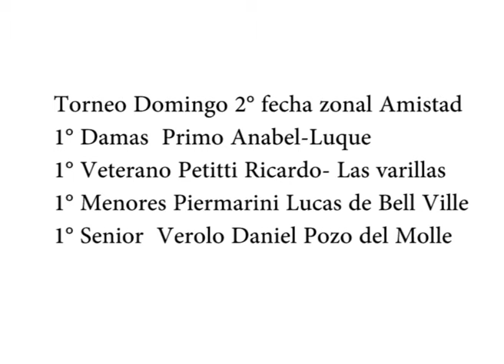Ariel Durando, Presidente Club de Cazadores Pozo del Molle